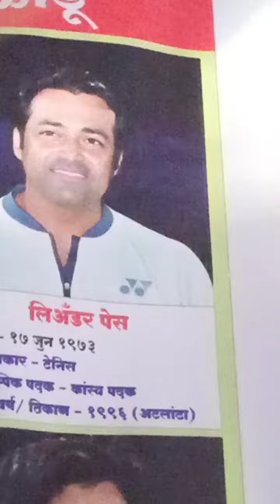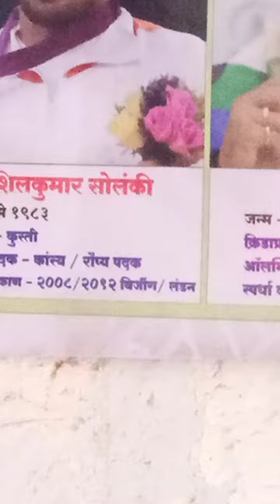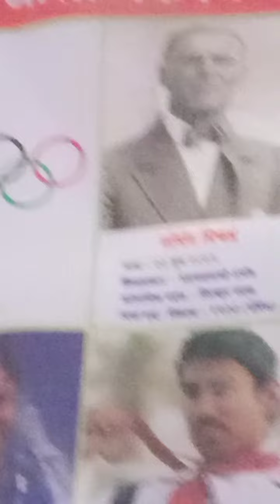अॉलिम्पिक विजेते भारतीय खेळाडू सचित्र माहिती 1